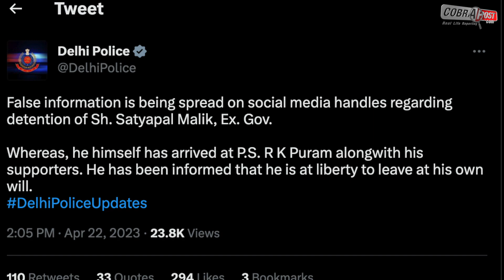Breaking News | Satya Pal Malik leaves R K Puram Police station; cops deny arrest claims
@Cobrapost | Breaking News | Satya Pal Malik leaves R K Puram Police station; cops deny arrest claims